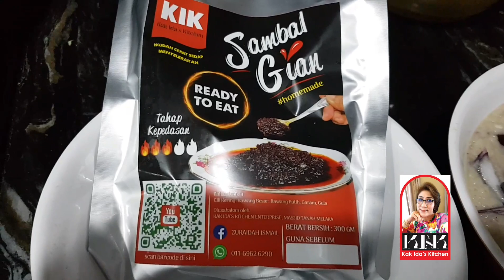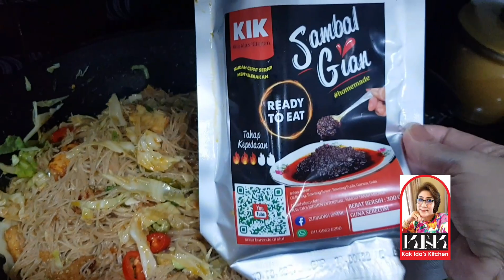BIHUN GORENG SAMBAL GIAN KAK IDA's KITCHEN..NAK ORDER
Salam semua sambal Ijao dan Sambal Gian dari air tangan Kak Ida homemade..masak dengan penuh kasih sayang hihihi😁😘😘

Hai semua..disini Kak Ida nak bagi tau
Sambal Ija0 dan Sambal Gian Kak Ida ni...boleh buat makan bersama : ( READY TO EAT)
 ✅NASI
✅CAPATI
✅LEMPENG
✅R0TI
✅NASI IMPIT
Boleh jadikan sambal:
✅PETAI
✅IKAN BILIS
✅IKAN / UDANG
✅AYAM / TELUR
✅S0T0NG/ DAGING
Boleh dibuat rencah Nasi Goreng tak payah nak tumbuk dan tumis cuma buka masuk dalam kuali pecahkan telur gaulkan nasi ..
✅Mudahkan tak payah nak masak2 sambal cuma buka dah boleh makan bersama apa yg kita nak.
✅TAHAP KEPEDASAN SEMUA B0LEH MAKAN TAK KIRA 0RANG DEWASA ATAU KANAK2 ...PEDAS PEDAS MANJA😁
✅Tahap kegaringan dan ketahanan Sambal Ijao dan Sambal Gian yang Kak Ida masak ni boleh tahan lama selepas dibuka..sebab Kak Ida gunakan bahan2 yang berkualiti...
✅TAK PERLU SIMPAN DI PETIAIS
✅Tanpa bahan pengawet..
Proses pembuatan HOMEMADE dari Kak Ida's Kitchen ♥️♥️

Jadi sesiapa nak rasa air tangan Kak Ida
Kalau berminat dgn Sambal Ijao dan Sambal Gian Kak Ida ni boleh click link di bawah ya untuk  0PEN 0RDER..

SAMBAL IJAO RM28/210 GRAM
SAMBAL GIAN PADU RM28/300 GRAM

Nah tekan jer link2 di bawah ni..senangkan?.😘😁

Love from Kak Ida♥️